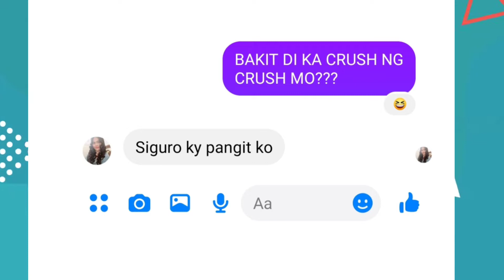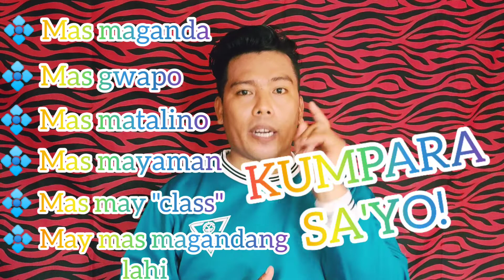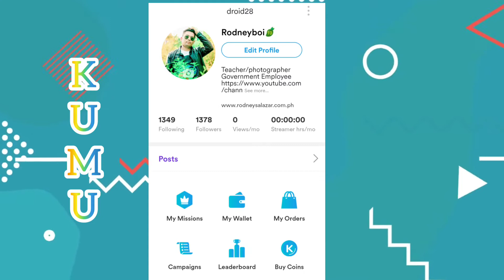BAKIT HINDI KA CRUSH NG CRUSH MO??? Alamin ang mga dahilan.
Marami sa atin ang mga nagtatanong kung bakit hindi tayo crush ng crush natin. Isa ka ba sa kanila??? Well, panoorin mo ang video na 'to upang maintindihan mo kung bakit hindi ka crush ng crush mo.

Thank guys so much!